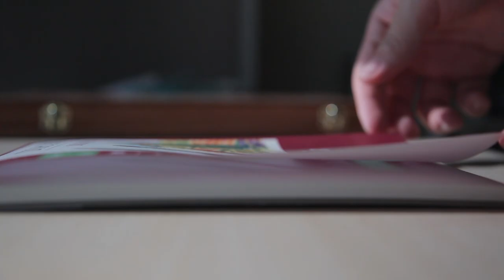[오토OTTO]매일매일 이런 날씨였으면 좋겠어 (오일파스텔, 화방넷페인터즈, 그림 ASMR)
안녕하세요 여러분! 오토입니다
오늘은 제 팬카페 ‘오겡’님이 올려주신 사진으로 그림을 그려봤어요!

요즘 하늘이 참 맑고 구름도 몽글몽글 두둥실 떠있어서 보기만 해도 즐거운 날씨입니다
사진도 많이많이 찍으셨나요? 저는 매일매일 찍어도 맨날 다른 하늘이 정말 신기해요
여러분들도 바쁘더라도 하늘 볼 몇 초는 있죠!? 힘들 때 하늘을 보면 정말 스트레스가 화아~

이번 영상도 즐겁게 봐주시고 따라 그리시고 싶다면 얼마든지 따라 그리셔도 됩니다

SNS에 업로드 하실땐
(인스타기준)
사진에 제 계정 @_otto_art을 태그해주시고
태그칸에 오토OTTO도 해주시길 바랍니다!

화방넷 페인터즈 게시판 추천하기!

  궁금한점은 댓글로 질문 해주세요!

오겡님이 올려주신 사진 링크

일상과 그림을 보고싶다면?

    사용한 재료

종이

 파브리아노 아카데미아 200g A5

오일파스텔

 문교 소프트 오일 파스텔 72색 목상자

찰필(아무거나 상관없음)

3M 마스킹 테이프